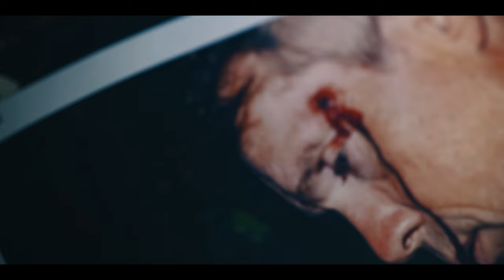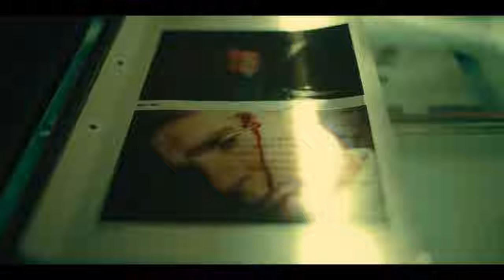Sleeping Dog - Trailer (Official) | Netflix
A former detective now living on the streets searches for the truth after a new death raises unnerving doubts about a supposedly settled murder case.

Starring: Max Riemelt, Luise Von Finckh, Carlo Ljubek

Max Riemelt ("Sense8") and Luise von Finckh ("Vienna Blood") star in this mystery from the producers of "Unorthodox."